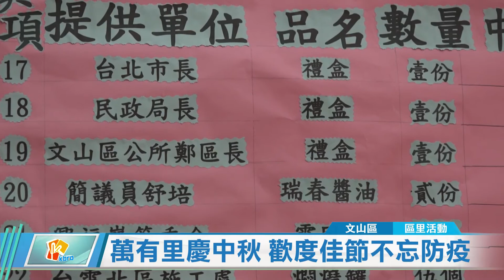20200925 萬有里慶中秋 歡度佳節不忘防疫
中秋節到了，許多社區都舉辦慶祝活動，邀請里民一起歡度佳節。台北市文山區萬有里長陳高美美除了舉辦中秋活動，為了守護里民健康，民眾在入場前一律要測量體溫、戴口罩，並保持安全距離，防止疾病群聚蔓延。

拉、扯、拋、接，小小的扯鈴，在去年馬來西亞國際扯鈴賽中大放異彩的青春小將潘昱瑋手中，彷彿有了生命，來回跳動千變萬化，也讓大家看得目不轉睛！同樣吸引眼球的，還有這群地方媽媽，跟著音樂節拍來段勁舞，光彩活力滿點！當然現場讓大夥兒最期待的，還是摸彩。從禮盒、小家電到腳踏車，通通讓您帶回家。

為了防止新冠肺炎，萬有里長陳高美美早就準備好，在民眾還沒有進入會場前，工作人員會先量體溫確定健康，要是沒有戴口罩，也會有人貼心幫您準備好。

受到疫情影響，里長將活動流程簡化，也呼籲里民，口罩一定要戴好戴滿、保持安全距離。如此慎重，就是希望民眾在慶祝佳節的同時，也能兼顧防疫。